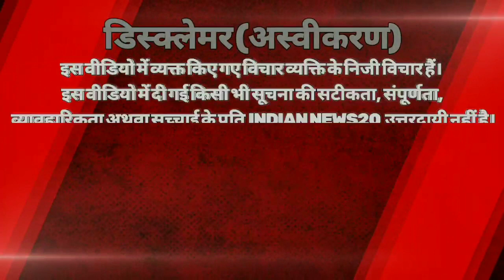हिन्दू प्रोफेसर ने बोलती बंद कर दी मोदी भक्त की लव जेहाद पर जल्दी देखो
उत्तराखंड में बढ़ते लव जेहाद के मामलों पर हिन्दू प्रोफेसर ने बोलती बंद कर दी मोदी भक्त की लव जेहाद पर जल्दी देखो.!

2024 में कौन बनेगा प्रधानमंत्री? इस वीडियो में हमने जनता से बात की है और जानने की कोशिश की है की कौन बनेगा भारत का अगला प्रधानमंत्री?

आखिर भारत का अगला प्रधानमंत्री कौन होगा ये एक बड़ा सवाल है। क्या नरेंद्र मोदी को सीधे तौर पर टक्कर दे पाएंगे राहुल गांधी, क्या  नीतीश कुमार , या फिर अरविंद केजरीवाल? 2024 में क्या होगा ऐसे सवाल है राजनीति में चर्चा का विषय बना हुआ है। इस बीच जनता की राय आखिर क्या है जनता किसको अगला प्रधानमंत्री के रूप में देखना चाहती है।

cover topics :
indian news 20
love jihad
hindi news
love jihad in india
love jihad case
2024 election survey
2024 ka election kaun jitega
lok sabha election 2024
public opinion on 2024 election
2024 pm kon banega

About Channel:
indian news 20 india's best hindi news channel indian news 20 channel covers the latest news, breaking news, politics, entertainment news, business news, and sports news, stay tuned for all the news in hindi.

इंडियन न्यूज 20 भारत का सर्वश्रेष्ठ हिन्दी न्यूज चैनल हैं| इंडियन न्यूज 20 चैनल राजनीति, मनोरंजन, बॉलीवुड, व्यापार और खेल में नवीनतम समाचारों को शामिल करता है इंडियन न्यूज 20 चैनल की लाइव खबरें और ब्रेकिंग न्यूज़ के लिए बने रहें|

indiannews20 के साथ देखिए देश की सभी महत्वपूर्ण और बड़ी खबरें | watch the latest Hindi news

Welcome to Indian News 20.

We're Happy To see You Here.

follow us on : Indian news 20

watch other popular youtube channel: @TheLallantop @TheJantaLiveHindi @TheWireNews @PublicMeter @Abhisar_Sharma @ravishkumar.official @UltaChasmauc
2024 public reaction